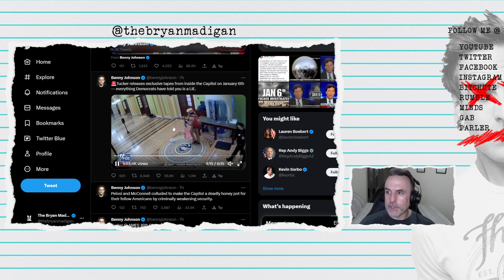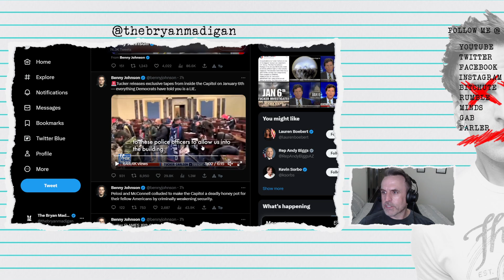DEMOCRATS WITHHELD EVIDENCE ABOUT J6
Footage has been released showing cops escorting, opening doors for protestors on 06/01. Democrats tried to hide it.